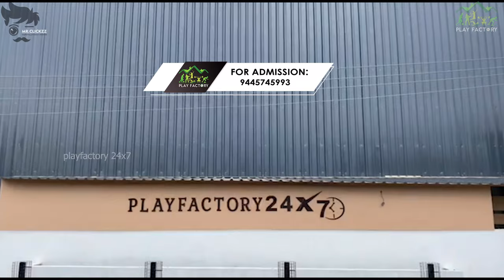Playfactory24x7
Here begins your own History...

No 01 Dharmarajakovil street
Paruthipattu, Avadi